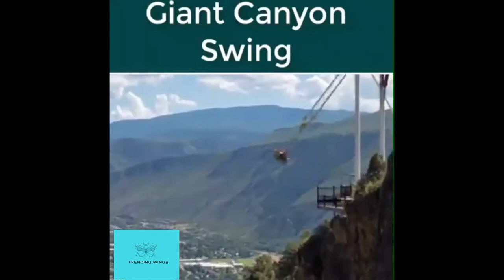😱 Dangerous / Scariest Rides around the World I Thrilling Rides I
Compilation of the scariest and dangerous rides around the world